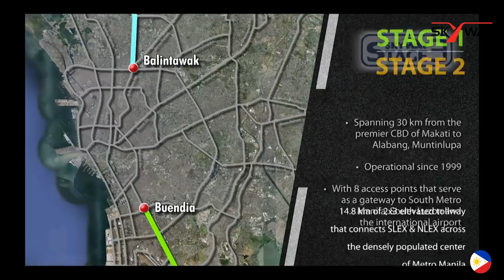Longest Elevated Expressways in Southeast Asia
Today, we will feature the top four longest elevated expressway in major Metropolitan Area in South East Asia.

The Sungai Besi–Ulu Klang Elevated Expressway E19 is a 31.8-kilometre  controlled-access highway being constructed in Kuala Lumpur and Selangor, Malaysia. The expressway will run parallel to the existing Kuala Lumpur Middle Ring Road 2 between Sungai Besi and Ulu Klang, with the intent of reducing traffic along the road. The expressway begins in Ulu Klang, Selangor in the north, then runs above Middle Ring Road 2 to Ampang. The expressway then diverts southeast through Pandan Indah, before turning back southwest through Cheras and Alam Damai. The expressway finally turns westwards to meet Middle Ring Road 2 again before terminating at Sungai Besi, where the road continues into the Shah Alam Expressway. This elevated highway is constructed as an alternative route for MRR II providing an alternative solution and improving traffic congestion along the existing traffic linkages at Cheras, Pandan Indah and Ampang.

It will connect the high-density areas of Klang Valley  and it will promote economic growth and most importantly offer an effective traffic dispersal system. The elevated expressway  is expected to reduce 30% of traffic congestion during peak hours on Middle Ring Road 2 (MRR2).

Jakarta–Cikampek Elevated Toll Road is a 36.4-kilometre-long elevated expressway that extends from Cikunir, Bekasi, to Karawang in West Java, Indonesia, operated by PT Jasamarga Jalanlayang Cikampek, a subsidiary of PT Jasa Marga Tbk with PT Ranggi Sugiron Perkasa as minority shareholder. It is the longest flyover in Indonesia, and the longest elevated double decker expressways in Southeast Asia. The elevated toll road is designed to be for private vehicles only. It is built to ease traffic congestion within Greater Jakarta area as well as to reduce the burden on the existing Jakarta–Cikampek toll road running above the Jakarta-Cikampek toll road, which is one of the most popular roads for those traveling out of town on weekends and in holiday seasons.

The elevated toll road was open last December 2019.

Metro Manila Skyway, is an elevated highway serving as the main expressway in Metro Manila, Philippines. It connects the North Luzon Expressway (NLEX) and the South Luzon Expressway (SLEX) by going above the existing alignment of some major thoroughfares in Metro Manila. It stretches from the NLEX in the north to Alabang–Zapote Road in the south and crosses through the highly urbanized areas of Caloocan, Quezon City, Manila, Makati, Pasay, Taguig, Parañaque and Muntinlupa while relieving major thoroughfares from heavy traffic.

The expressway is the first fully grade-separated highway in the Philippines. It will be one of the longest flyovers in the world with a total length of approximately 41 kilometres (25 mi) when the extension project in Muntinlupa is completed. It provides access to Ninoy Aquino International Airport via NAIA Expressway. With the soft opening of Skyway Stage 3 in 2020, the elevated expressway is now connected to the North Luzon Expressway in Caloocan and will help cut the travel time between Metro Manila and Clark International Airport in Pampanga. The phase 1 of the project was open on 1999, thw pahse 2 was operational since 2010 and the Skywage Stage 3 was open on December 2020 and become fully operation last january 15, 2021.

The project aims to decongest Edsa and other major roads in the metropolis by as much as 55,000 vehicles daily and aims to reduce travel time from Buendia to Balintawak from 2 hours to just 15 to 20 minutes.

Bang Na Expressway s a 55 km long six-lane elevated highway in Thailand. It is a toll road and runs above National Highway route 34, (Bang Na–Trat Highway) owned by the Expressway Authority of Thailand (EXAT). The Bang Na Expressway was designed by the late Louis Berger. and the project was built by a joint venture of Bilfinger + Berger (Germany) and Ch. Karnchang (Thailand). It took 1,800,000 cubic meters of concrete to build the bridge. The bridge was completed in January 2000.

Bang Na Expressway, held the title of the world's longest bridge from 2000 until 2008. Today, it is the 7th longest bridge in the world. This gigantic project provides and important link in the transportation system around Bangkok and is expected to play a major role in the commercial development of Southeast Thailand. The Bang Na Expressway is a box girder viaduct, an overpass-style bridge made of numerous, small spans. Each deck span contains beams that are hollow box-shaped girders. The Expressway and Rapid Transit Authority of Thailand needed to make the structure quickly, in order to relieve intense traffic congestion.